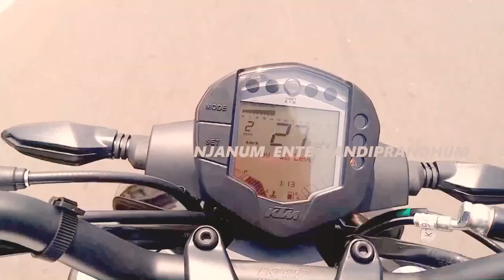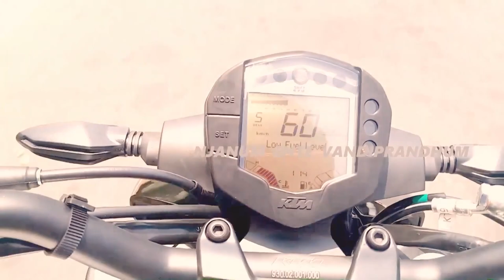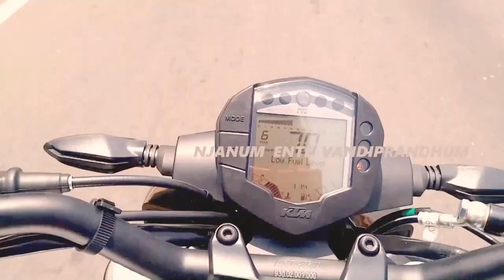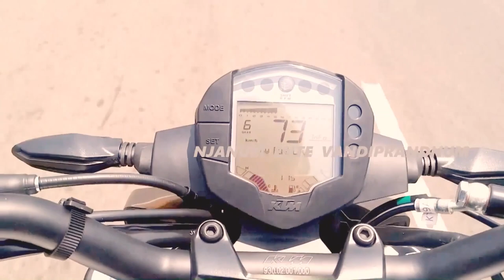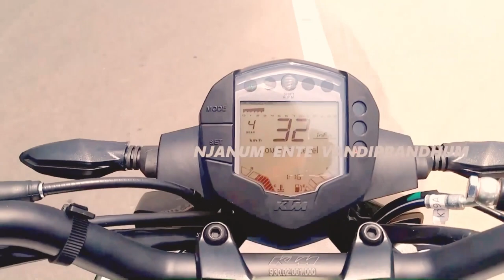Which cooling system bike good for Touring malayalam???